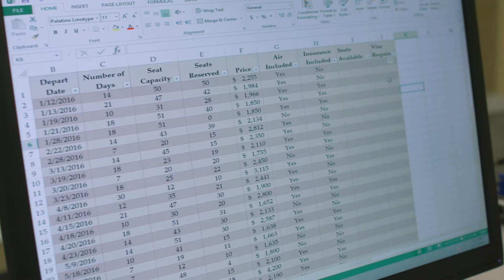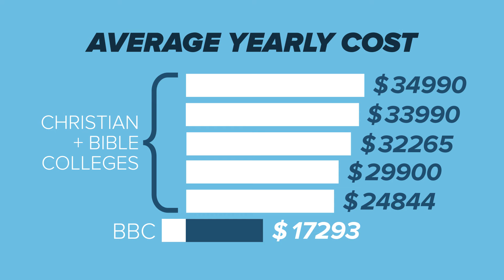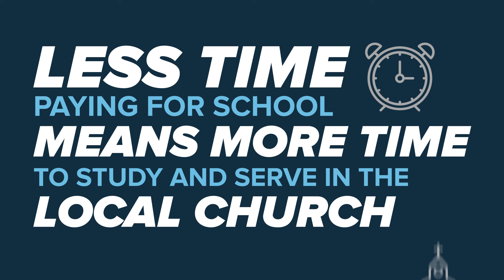BBC Life Change U Presentation